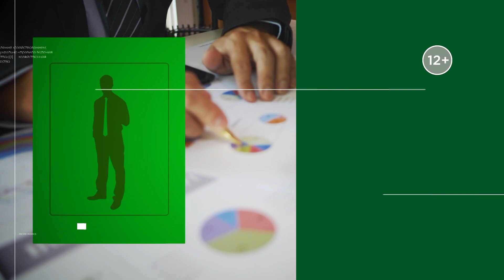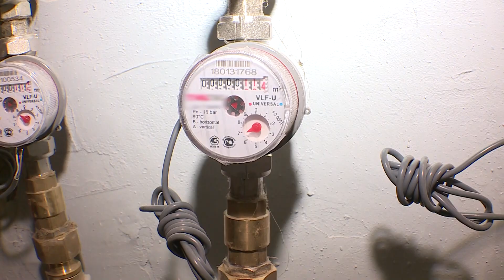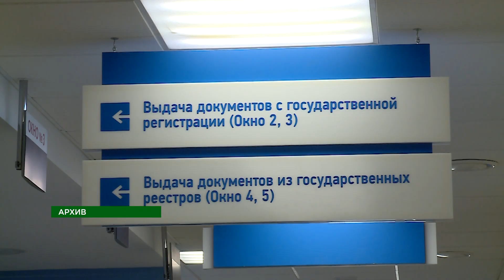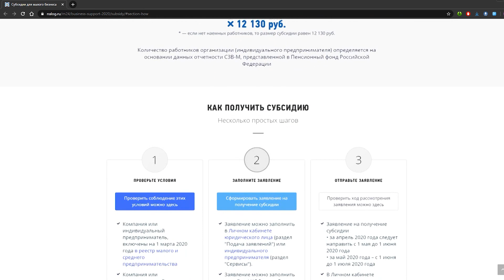Наша экономика от 26.05.20